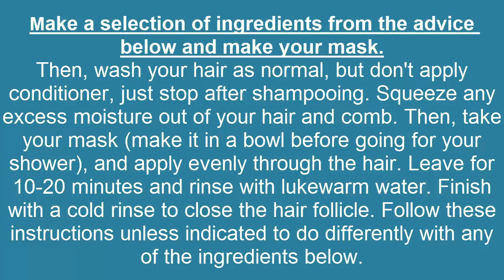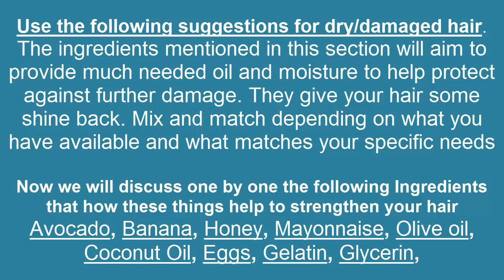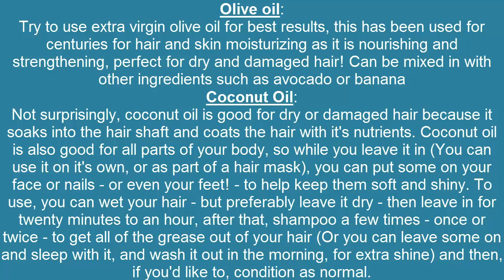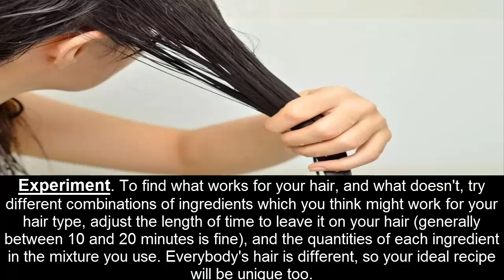Best hair Mask!Health tips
Today I am going to share with you guys a very simple and a very effective DIY Ginger hair oil which will promote hair growth and eliminate dandruff.

Ingredients
Ginger
Coconut Oil

Method
Take 2 to 3 inch ginger, peel and cut it into smaller pieces
Blend It in a blender
Now take a clean bowl and add 2 table spoons of coconut oil. Mine is in a solid form, so I will need to melt it before using it. The best way to melt it is to pour in hot water into a large bowl and place the small bowl of coconut oil into the hot water bowl. In about 3 – 5 mins the coconut oil will melt into a liquid form. You don’t need to do this if its already in a liquid form. Never microwave or put direct heat into the coconut oil as that will destroy all the goodness of the oil.
Now take a clean cloth or even a strainer. Place the ginger pulp into the cloth and squeeze out as much juice into the coconut oil. Mix this mixture very well until the ginger juice is well incorporated with the oil. Because the coconut oil is a bit warm now, It will make it easier for the ginger to mix in with the oil.
You can store this mixture in a clean bottle, I prefer glass bottle over the plastic ones.
Here I am using an amber glass bottle, Amber glass helps to protect the oil from sunlight and also extends the shelf life of the oil. You can store this in the refrigerator up to 2 weeks.